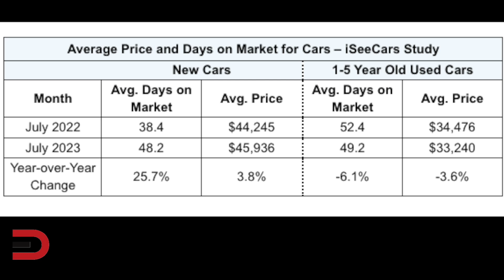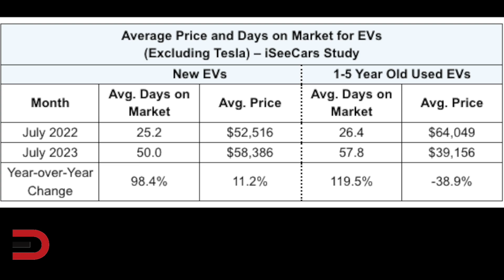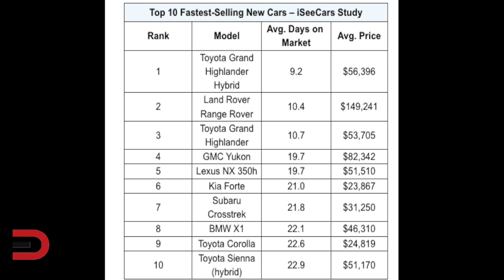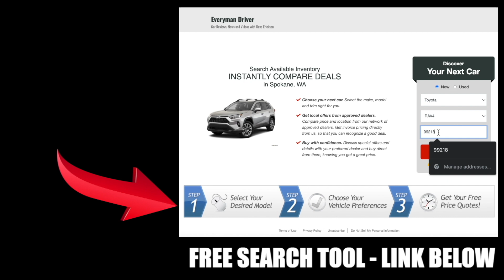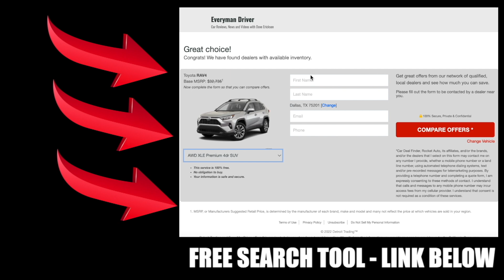A Major Shift in the NEW vs USED CAR Market